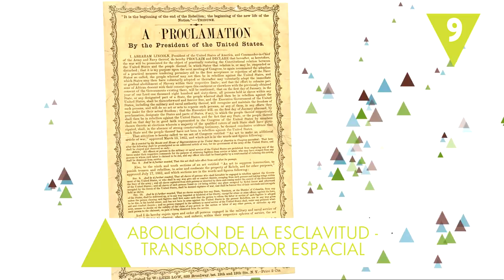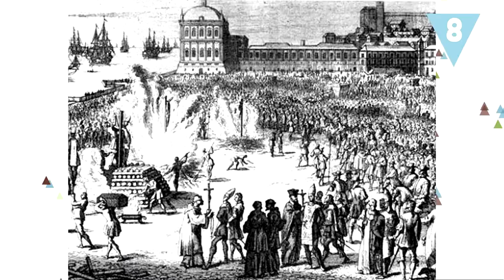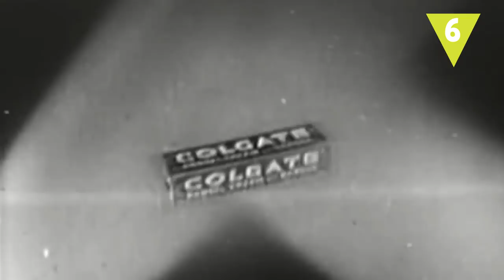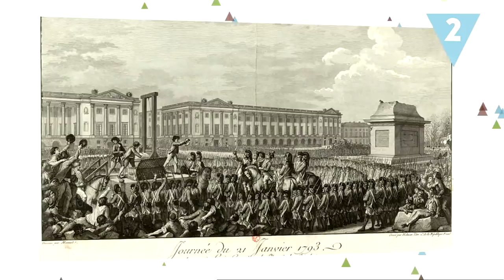Hechos históricos que increíblemente ocurrieron el ¡MISMO AÑO!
Nuestra percepción del tiempo a veces está muy equivocada y aunque creamos que es imposible hay acontecimientos que no solo no están tan lejanos en el tiempo, es que ¡ocurrieron el mismo año! ¿Puedes creer que la última decapitación con guillotina ocurriera al mismo tiempo que se estrenara la primera película de Stars Wars?

Vídeos utilizados (En CC):

david corral (A lo mejor hay algún huequecito sin subtitulos)